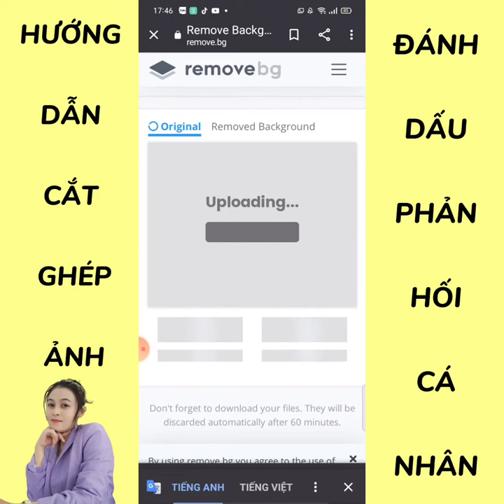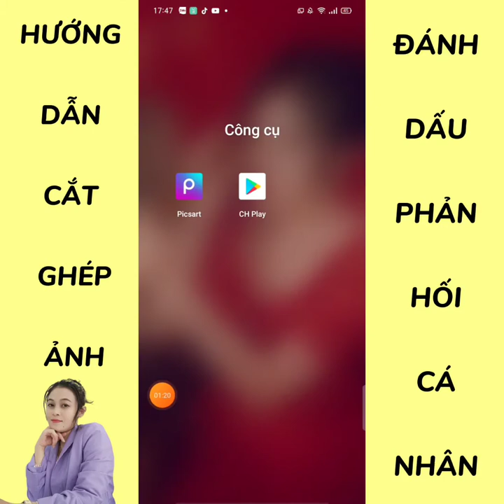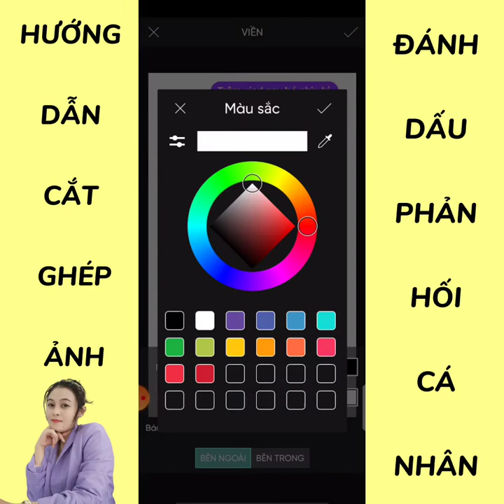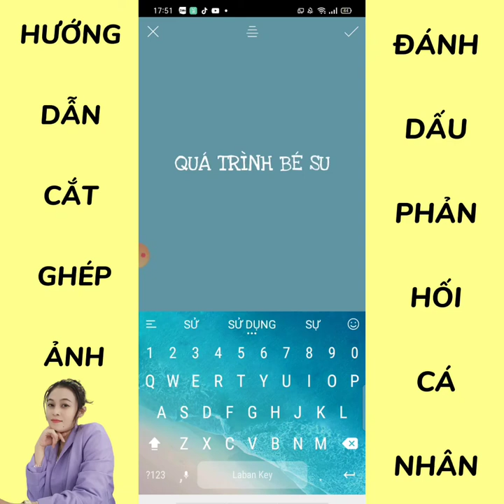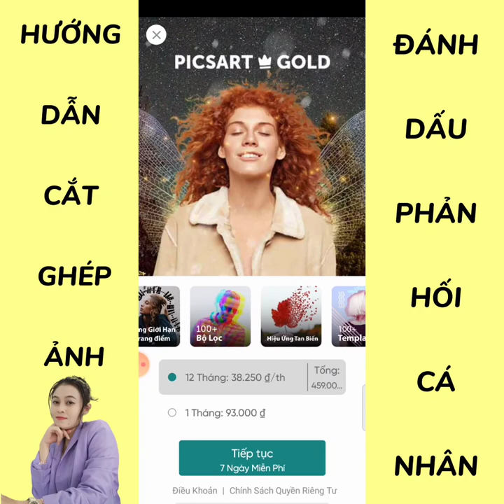HƯỚNG DẪN CẮT GHÉP ẢNH LÀM FBACK THƯƠNG HIỆU CÁ NHÂN//HaSiNah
Hướng dẫn cắt ghép ảnh chuyên nghiệp cho các bạn kdol!
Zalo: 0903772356